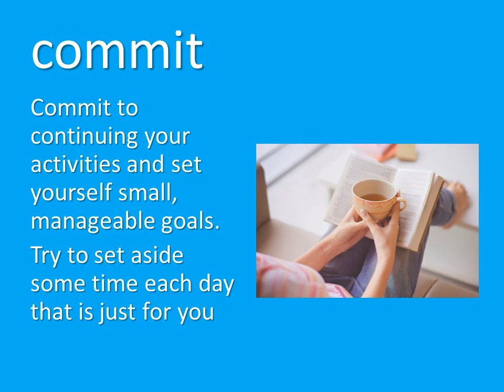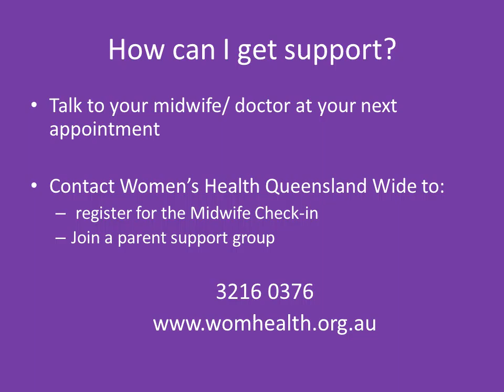Supporting good emotional health and wellbeing for expecting parents